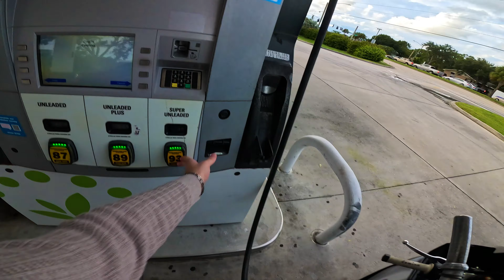SPORTBIKES ARE NOT MADE FOR THE RAIN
I really thought i was gonna avoid the rain.

SPORTBIKES ARE NOT MENT FOR THE RAIN